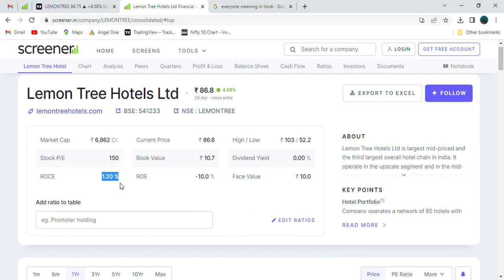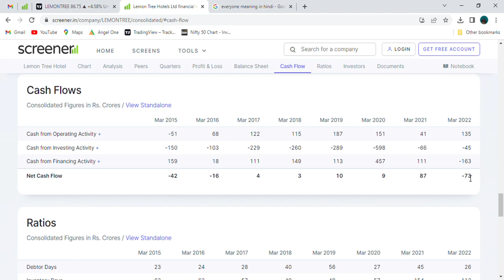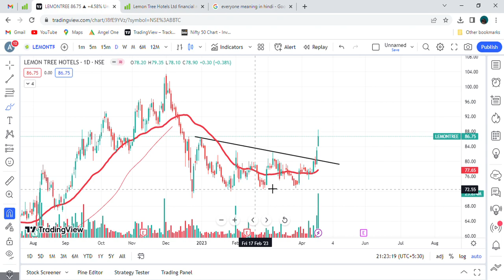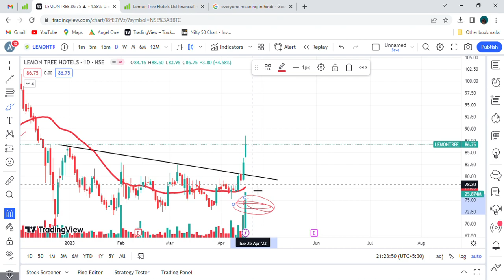Lemon Tree Hotels Ltd || Company showing positive